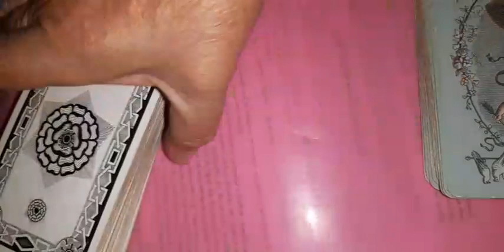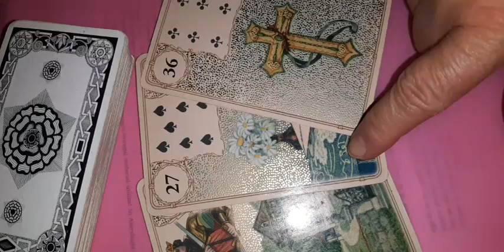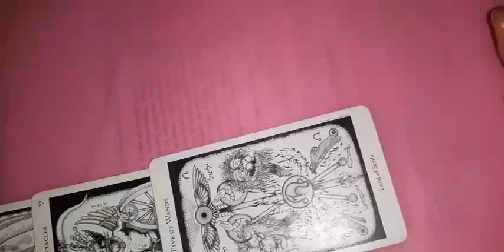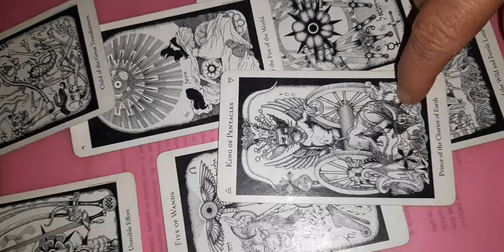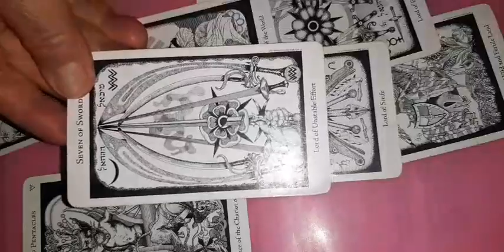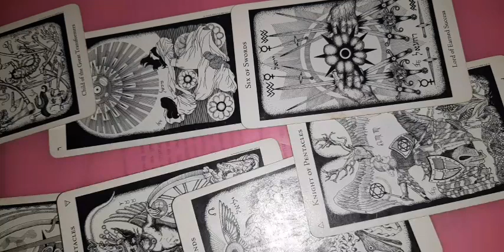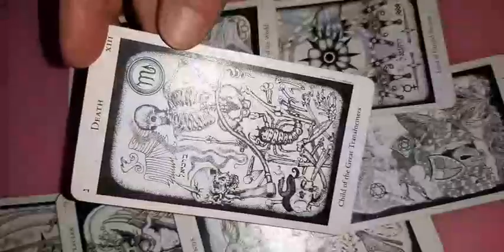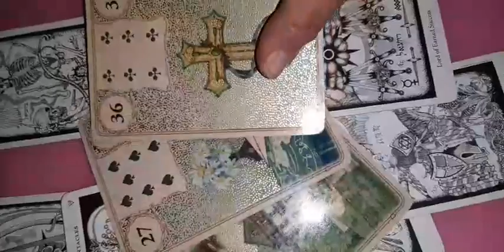Scorpion relații decembrie 2022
etalare tarot pentru bani